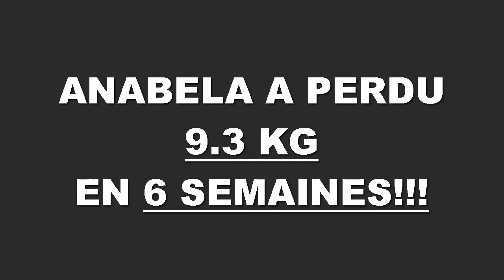Transformation physique rapide Nantes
Anabela a perdu 9,3 kilos en 6 semaines à la Training Academy de Nantes